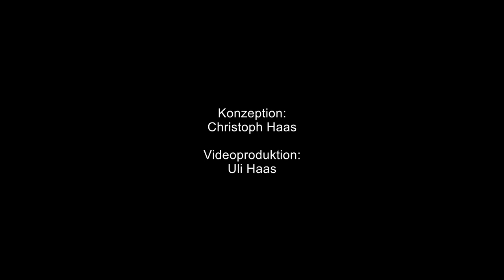Riva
Christoph Haas: „riva“ for psalterium,
from the album „poemas – soundscapes for the inner journey“
The enchanting sound of a mountain stream. The cool water running through your hands. The golden glitter of a lake in the evening sun.